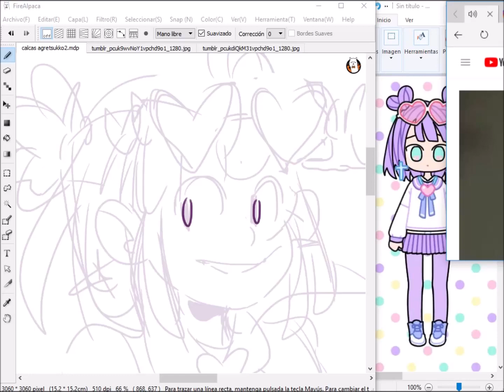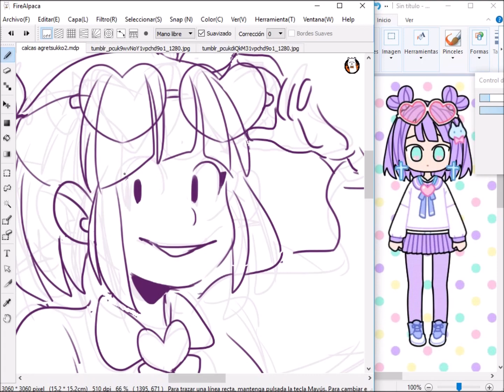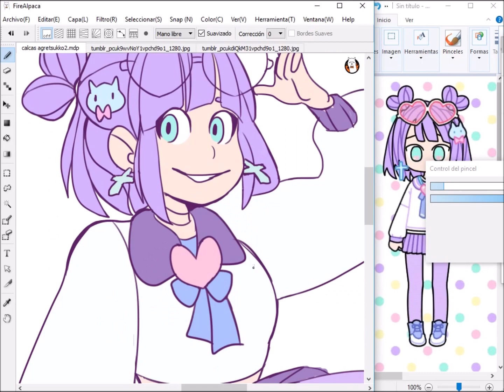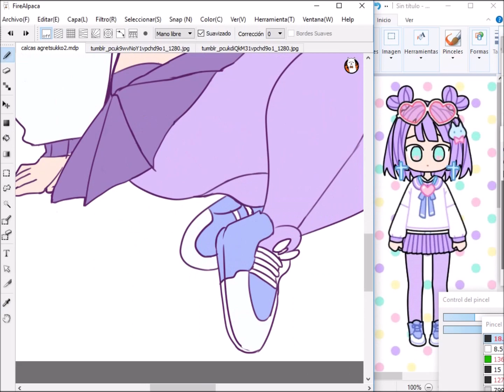Speed paint - Pastel girl Challenge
ahhh he Queridoo hacer este challenge desde hace rato, espero que no sea mmy tarde y ya no dejar el canal tan abandonado  ;w;